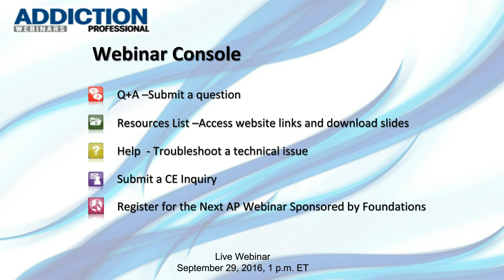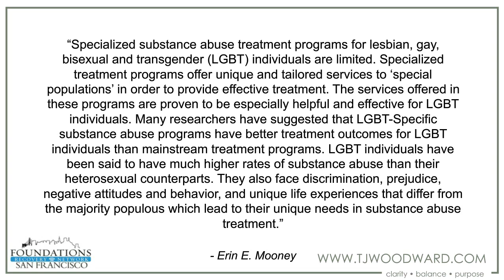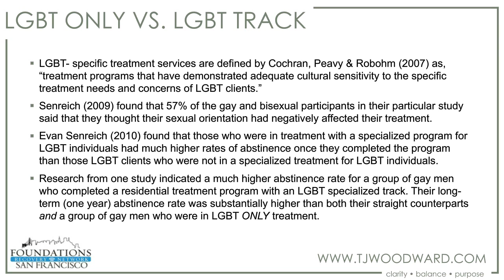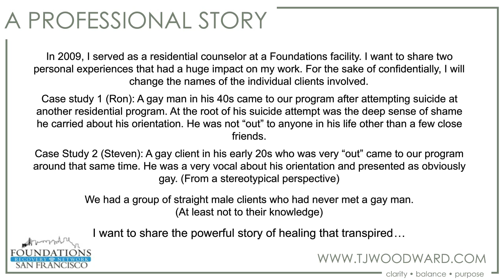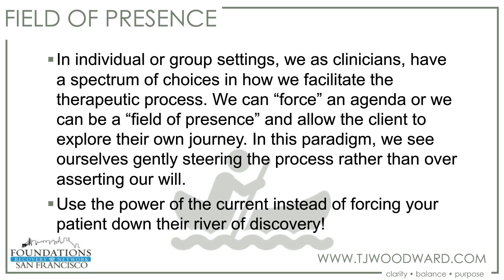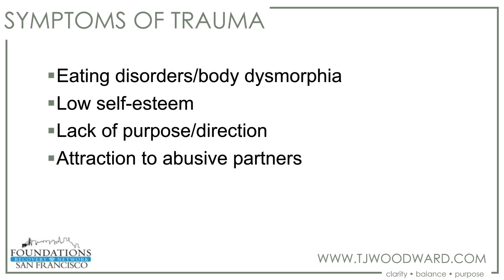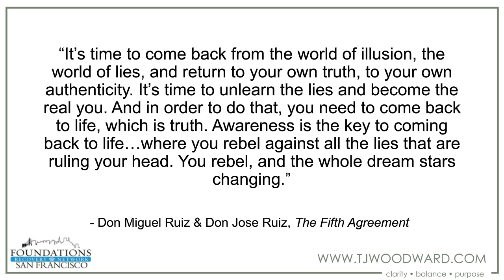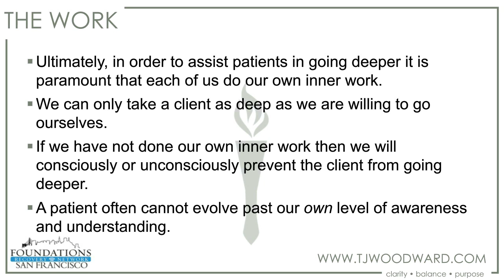LGBT Addiction Treatment: Viewing Recovery Through the Spiritual Lens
SPEAKER: TJ Woodward, Spiritual Care Counselor, Foundations San Francisco

Statistics show that addiction rates within the LGBT community are substantially higher than that in mainstream population. There are many factors that contribute to this unfortunate reality.

Issues of shame, isolation, and disenfranchisement from family and community are potential driving forces of higher addictive tendencies. Whether it is unresolved trauma, attachment issues, or deep spiritual disconnection, the specific cultural and psychological challenges facing the LGBT community often present barriers to recovery.

In this webinar, we will explore techniques and practices that will not only address the particular needs of our LGBT patients, but will assist them in breaking free of life-long destructive patterns. We will explore effective approaches in creating a safe space for them to go deeper into the core material trapped in their subconscious and empower them to reconnect with their deepest truth.